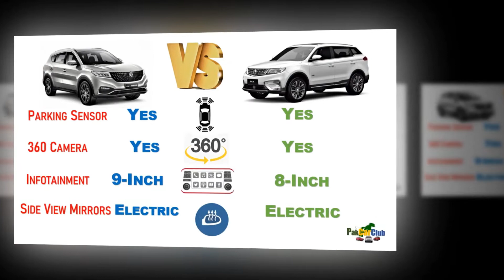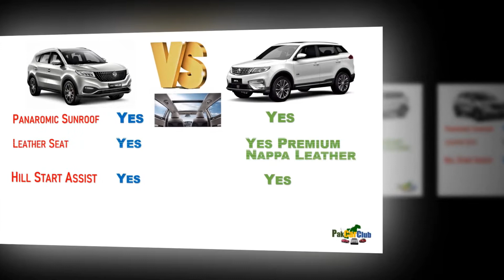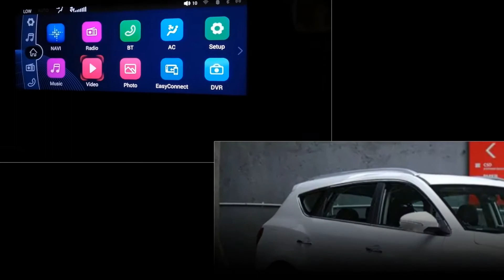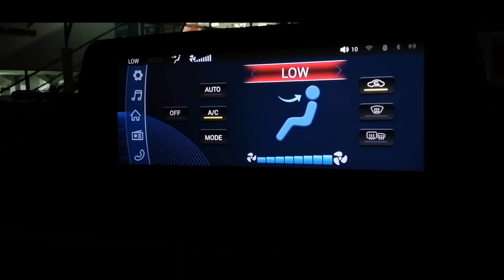Glory 580 Pro Vs Proton X70 Latest Price and Specifications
Very Interesting and Stunning Review. Check the complete specifications of both beautiful 2021 latest suv in Pakistan.

       X70  گلوری 580-پرو  بمقابلہ  پروٹون
دونوں ایس یو وی کی مکمل تفصیلات دیکھیں
براہ کرم ہمیں اپنے خیالات سے آگاہ کریں
آپ کے لئے کون سی گاڑی بہتر ہے؟

Get the Reviews of upcoming cars in Pakistan including:
2021 subcompact suv reviews
2021 compact suv comparison
2021 midsize suv
luxury suv comparison 2021
and the bold and beautiful MG HS 2021

Don't forget to check our latest review on:
Kia Sportage 2021 AWD  - The power of comfort safety and Performance
Kia Sportage 2021 FWD